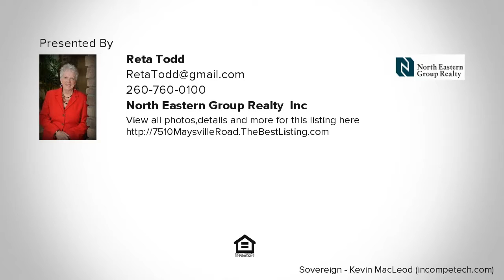7510 Maysville Road, Fort Wayne, IN Presented by Reta Todd.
Contact Reta Todd for more information.
North Eastern Group Realty, Inc

Rare opportunity to own and build on a 1.394 acre of land without  neighborhood restrictions. City water and sewer, NIPSCO gas and AEP electric are all available. Great location adjacent to Kensington Downs subdivision. This nice, level lot backs up to a beautiful grove of walnut trees. This city property definitely offers you a feeling of country. There is a flood plain area to the back of the property, but plenty of room to build home. This is not a wetland area.